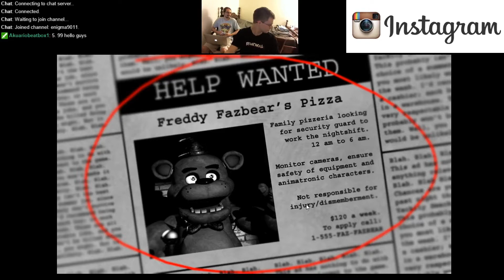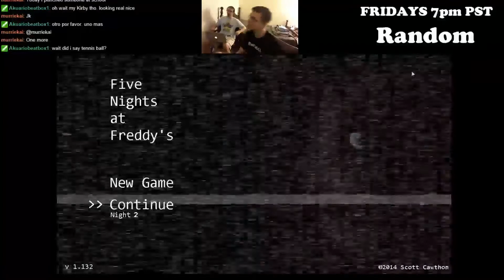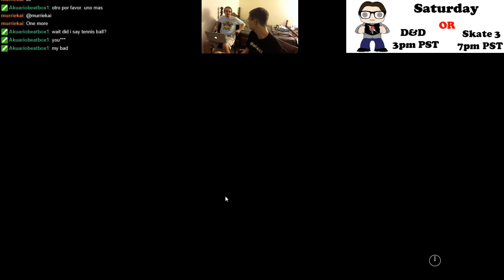FNAF 1st impression with the roomies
It's old but some people still haven't experienced it. I decided to show my roommates Five Nights at Freddy's for the first time to see what they thought of the game live on stream, here's the highlights. Sorry for the audio being off forgot to delay the game output.